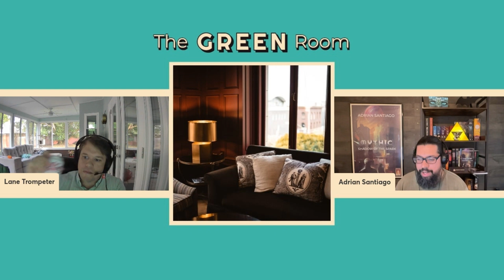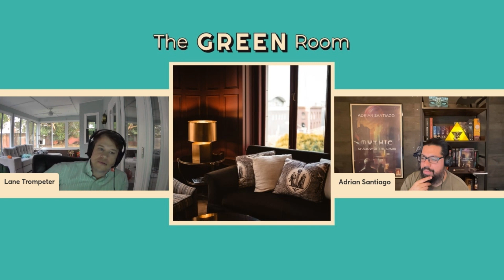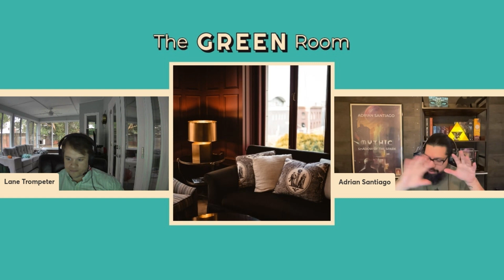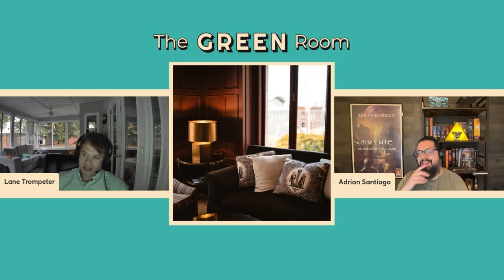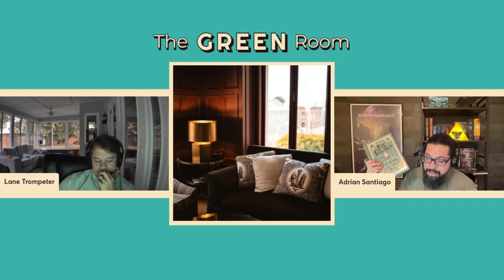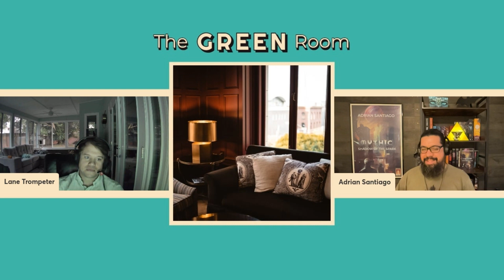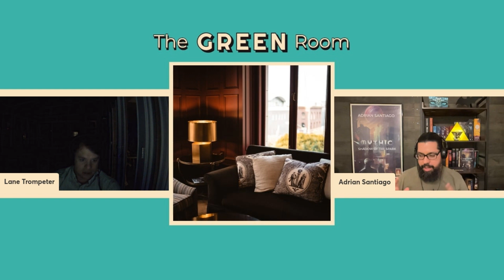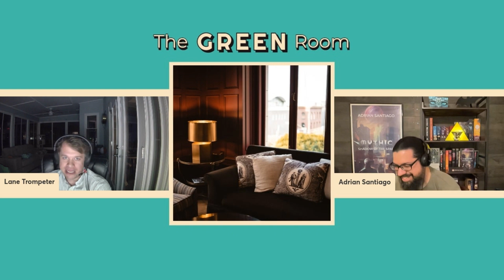Lane Trompeter is in the Green Room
Lane Trompeter writes character-driven epic fantasies with imaginative worldbuilding, gorgeous covers, and DnD vibes.

::: L A N E - T R O M P E T E R :::

::: B O O K S - B Y - A D R I A N :::

::: P U B L I S H E D - W O R K S :::
MYTHIC: THE DEATH & REBIRTH OF BELLA ERDMANN - Visit your favorite book retailer to purchase a copy of THE DEATH AND REBIRTH OF BELLA ERDMAN

MYTHIC: SHADOW OF THE SPARK - A Sci-Fi Fantasy Murder Mystery Novel - Now available in eBook and Paperback at your favorite bookseller.